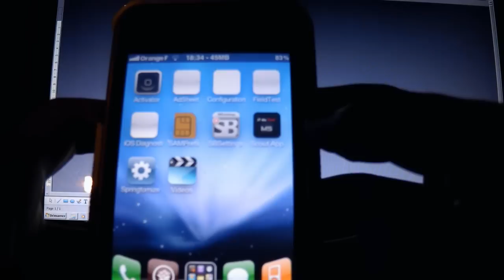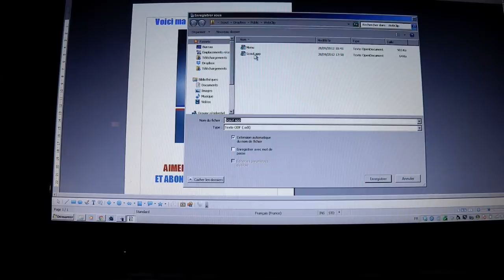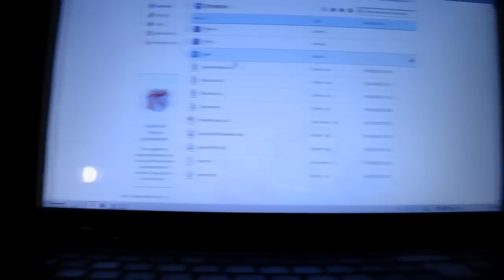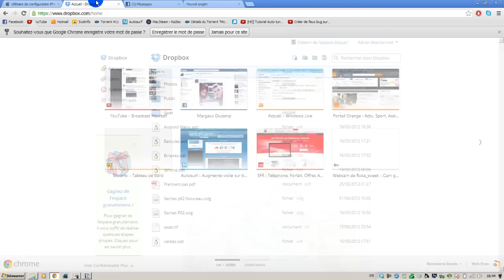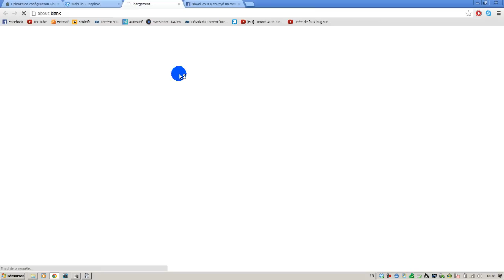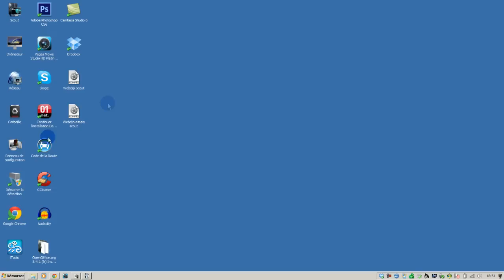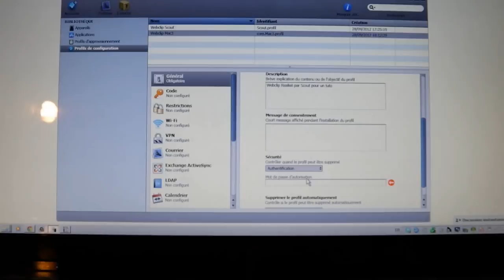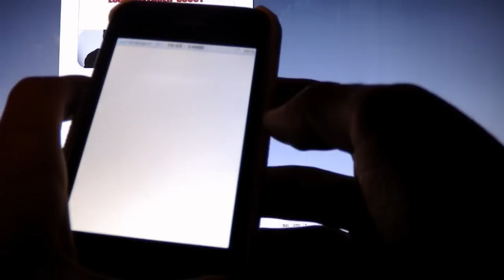Créer sa propre application iPhone | Scout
Logiciel Cydia:
Prix:
Source:
Amicalement,
Mikl & Scout